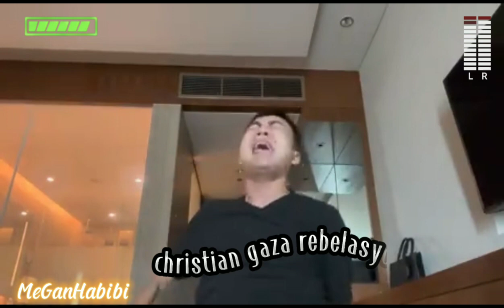Pasabog Ni Christian Gaza Kay Wilbert Tolentino MasterMind Ng Panloloko